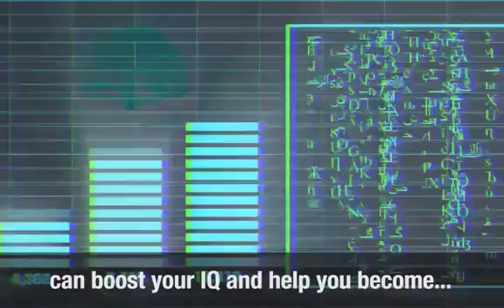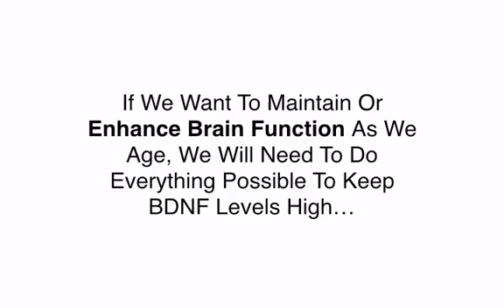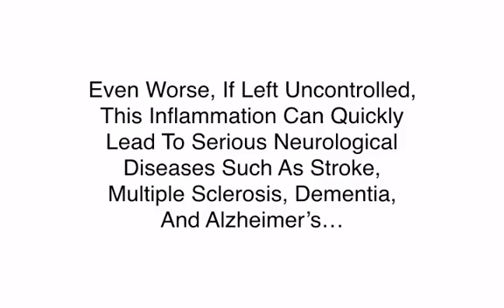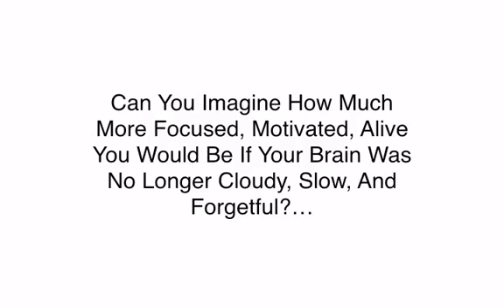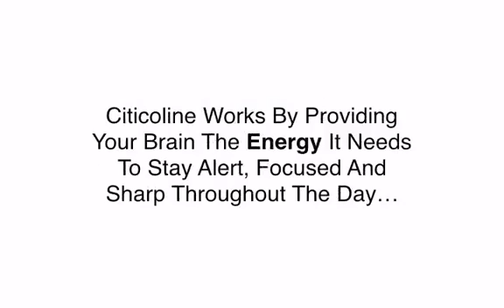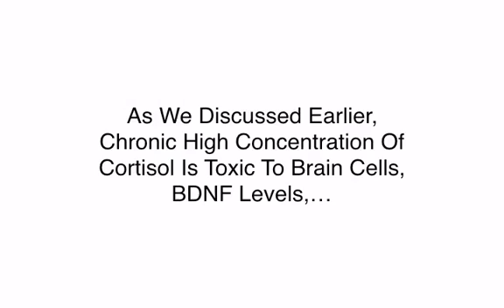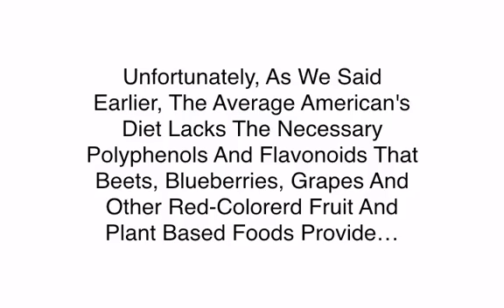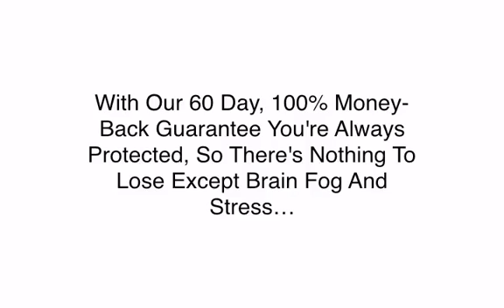NeuroActiv-6 (The BDNF Boosting Benefits)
This video explains the importance of BDNF and how it affects memory, brain energy, anxiety, depression and mental aging.

BDNF is often called Miracle Grow for the Brain because of its unique ability to help the brain repair and rewire itself.